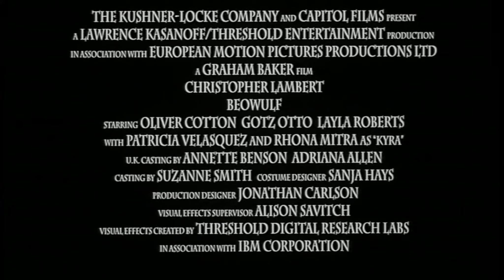Beowulf (film 1999) TRAILER ITALIANO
ACQUISTA SU AMAZON